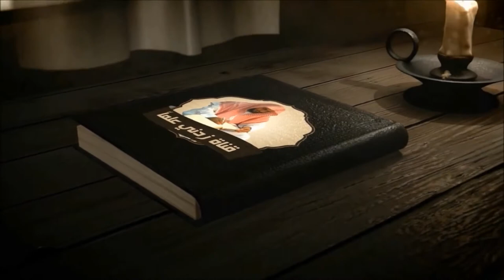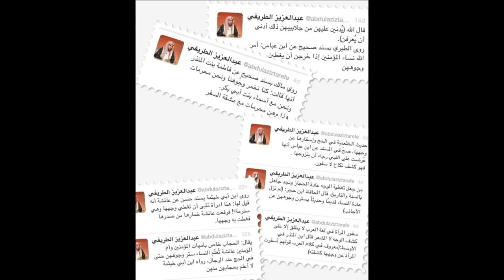حكم النقاب في المذاهب الأربعة ~ الطريفي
حكم كشف المرأة لوجهها عند المذاهب الأربعة
الحنفي  الشافعي  الحنبلي المالكي
حكم كشف وجه المرأة
حكم النقاب
حكم لبس الحجاب للنساء
هل يجوز للمرأة كشف الوجه
للشيخ عبدالعزيز بن مرزوق الطريفي فك الله أسره